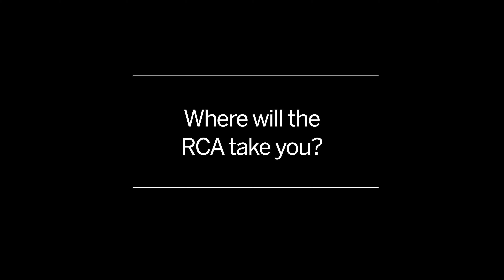Meet RCA Innovation Design Engineering Alumni: Flora Weil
Flora graduated from MA/MSc Innovation Design Engineering in 2019.

Her graduating project, 'Particle Parasites', presented a series of hacks for climate alteration technologies. Each device uses a resource collection method to subvert advances in atmospheric optimisation. The project questions techno-utilitarian fixes to global warming and tells stories emerging from a world in which the weather is made entirely artificial. It examines the trajectory from prediction of the climate to control of the climate, which is suffused with the relation between urgency and technology.